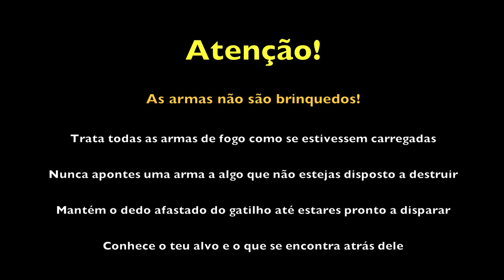Carreira de tiro do Jamor